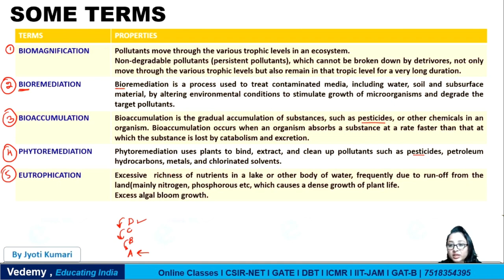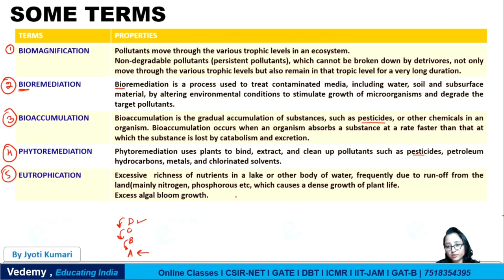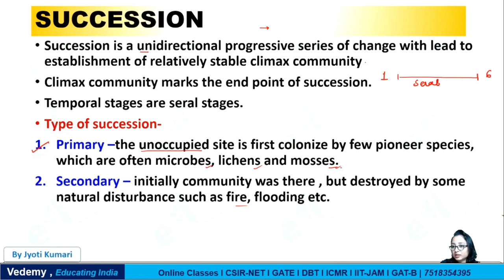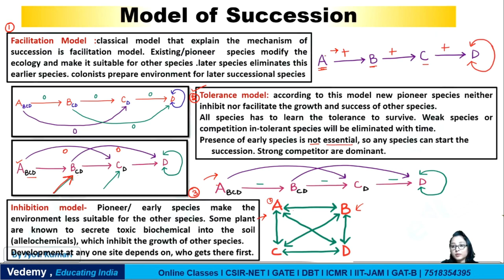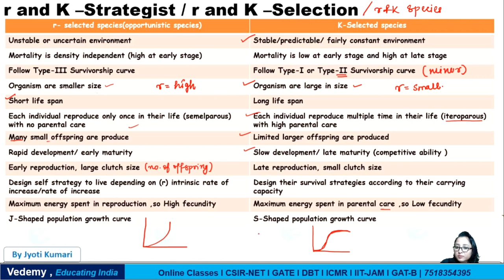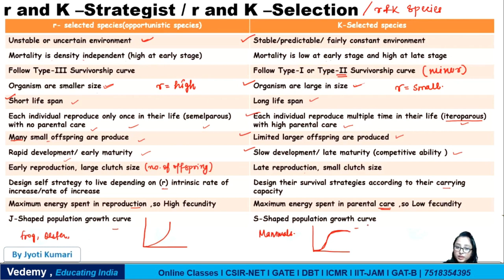Ecology | Sucession | R & K Selection | By Jyoti Kumari | CSIR | GATE | DBT | ICMR | ICAR | CUET